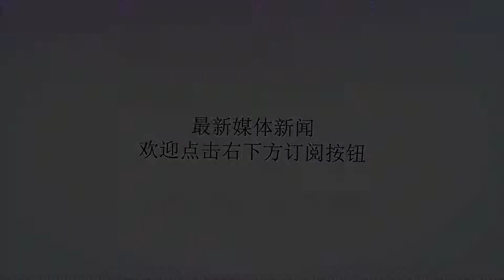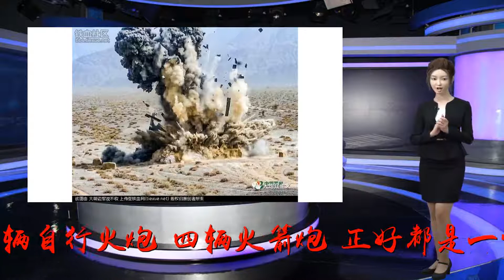解放军陆军最强大的炮兵火力——集团军级炮兵旅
谢谢！解放军陆军集团军下属炮兵旅是解放军陆军最强大的炮兵编制，集中了目前解放军陆地上最强大的火炮，组成也很简单：155mm加榴炮和300mm远程火箭炮。这个时候就要拿出下面这张图，这是72集团军炮兵旅年度实弹演习誓师大会这是理想情况下的一个集团军的火力配置：PLZ05型155mm加榴炮PHL03式300mm远程火箭炮PCL181型155mm卡车炮图里能看到的是六辆卡车炮，六辆自行火炮，四辆火箭炮，正好都是一个连的编制。理想编制来说，炮兵旅下面有六个营，采用“222”模式，两个自行火炮营，两个卡车炮营，两个远程火箭炮营。74集团军有两个远火营一个连四辆车，还有一些辅助车辆，并且有一对一的装填车和无人机12门远程火箭炮齐射，这一下子就是三个连一个营，该集团军还有另外一个营，所以一个集团军有24门远程火箭炮PLZ05式自行加榴炮155mm口径52倍径，世界上最好的155口径加榴炮之一，一个连6辆车，一个营18门炮，两个营就是36门PLZ05的弹药车，和远火一样，155mm加榴炮不能单打独斗，除此之外还有气象雷达车等辅助车辆155卡车炮信息不多，就知道也是52倍径的，肯定已经装备部队图为2017年中印对峙时网上曝光的PCL181榴弹炮被运往高原的军列，图里64，基本可以确定是两个连，那么肯定至少有一个营。两个营就是36门。36辆PLZ0524门PHL0336辆卡车炮，这个炮兵火力可谓相当强力了，由于炮兵旅的身管火炮作战一般是下放加强各下属各个合成旅的，一个集团军下面的合成旅有轻有重，不同的部队需要同的火炮支援，比如重型合成旅就用履带式的PLZ05，轮式的中型合成旅和轻型合成旅就用卡车炮，而远火则负担集团军一级的远程纵深打击任务，一般来说不会下放，直属集团军司令部。远火营的目标包括了敌前沿指挥部这种重要目标，不仅仅是一种战术武器了，有点战役武器的味道不过还是老问题，理想归理想，很多部队并未换装完成，火箭炮先用89式122顶着，身管火炮则是83式152，或者牵引式的66式152，再配上59-1式130加农炮。先把编制搭起来再说。宁愿让人等装备不能让装备等人。83式152加榴炮还要继续发挥余热59-1式130加农炮除了陆军海防部队也还有装备66式152还时常出现在朱日和，作为集团军加强给参演旅级部队的重火力责任编辑：